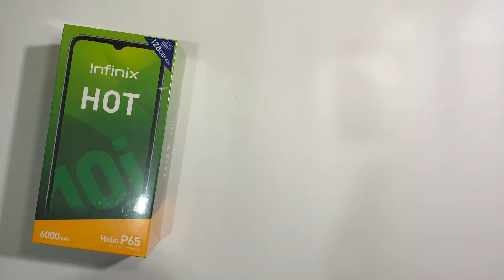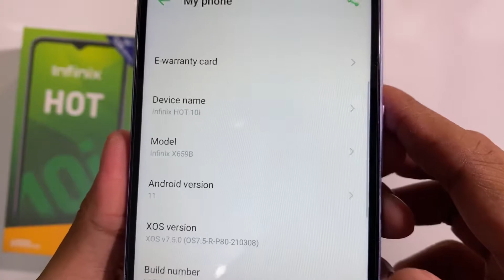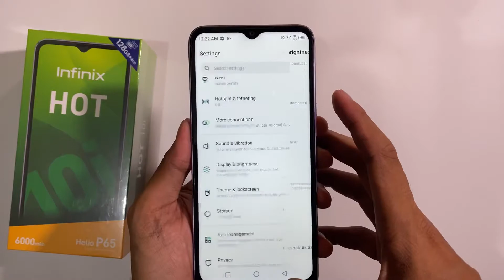Infinix Hot 10i Color Green Unboxing